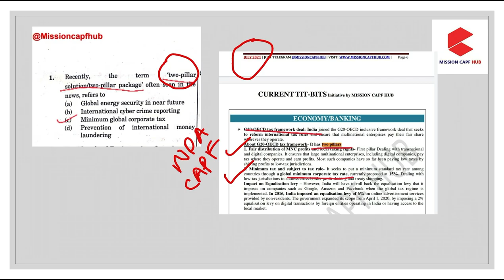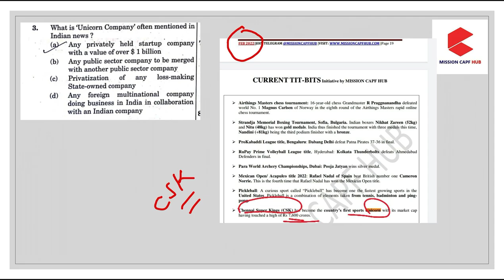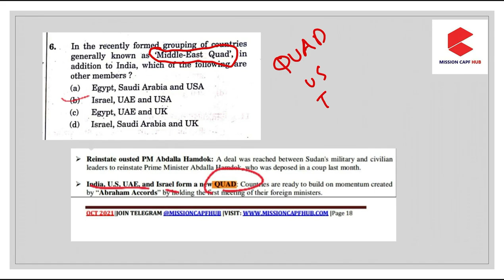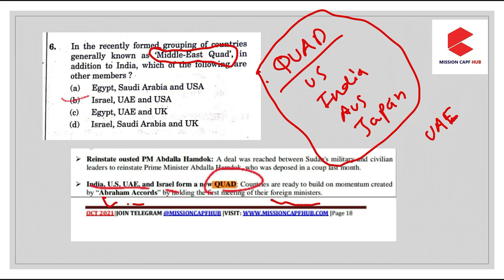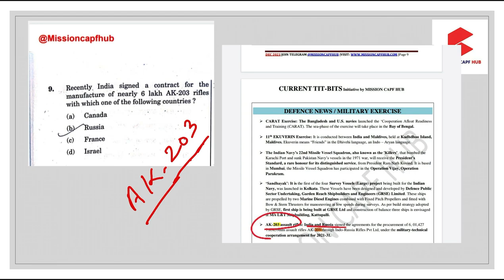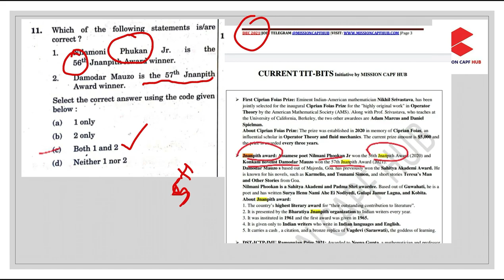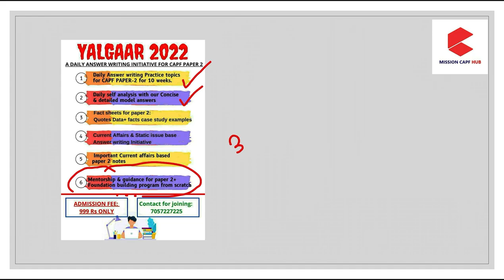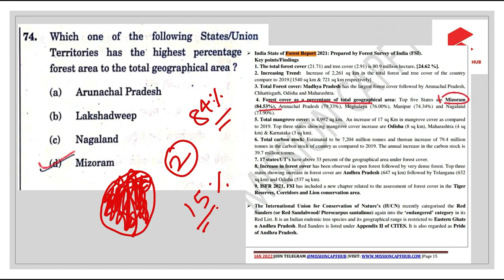CDS Exam 2022 Current Affairs Analysis with Source